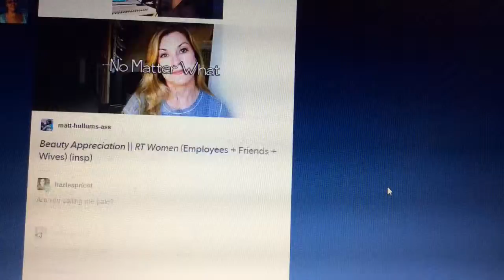Who We Are